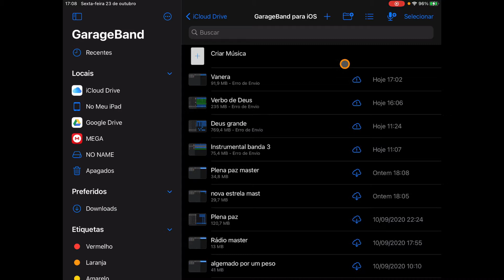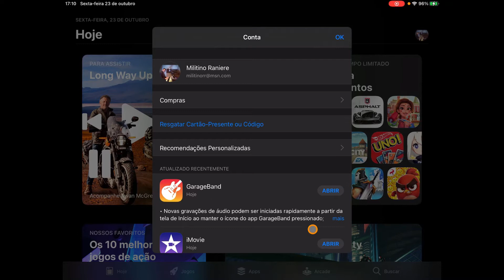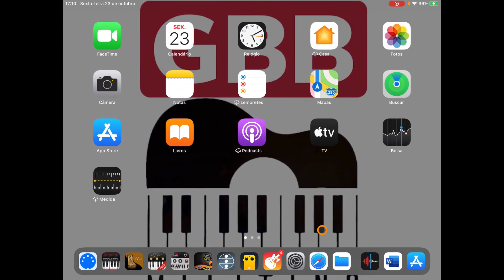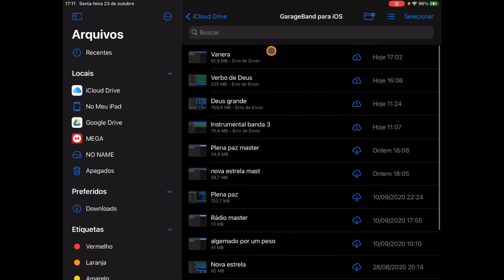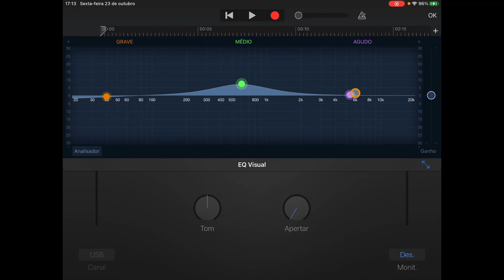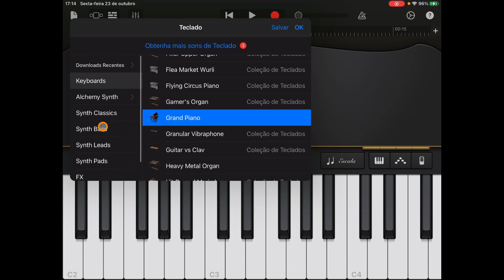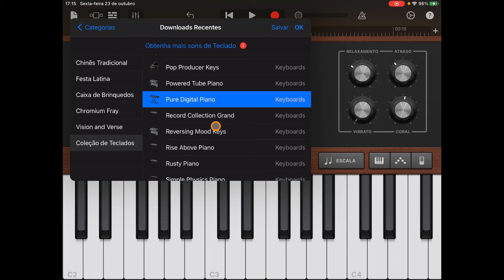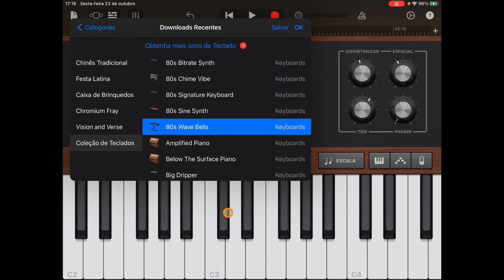Nova versão do GARAGEBAND 2.3.9! O que mudou?